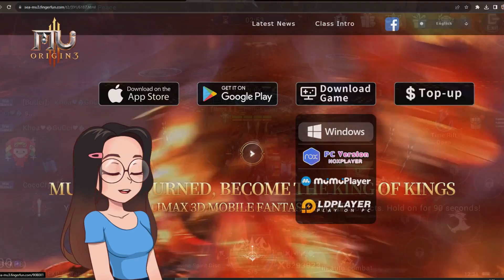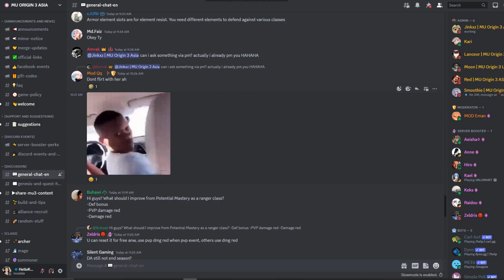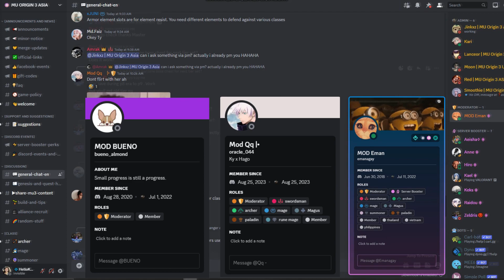MISSING COMPANION SKILL on Transformation (SOLVED) | featuring PC Version of MU ORIGIN 3 ASIA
A quick video sharing you some tips on how to solve the missing companion skill during transformation state. This includes demon soul transformation and Soul knight skill of paladins.